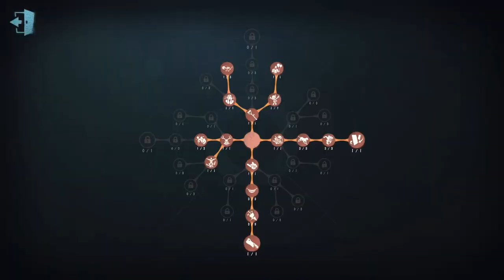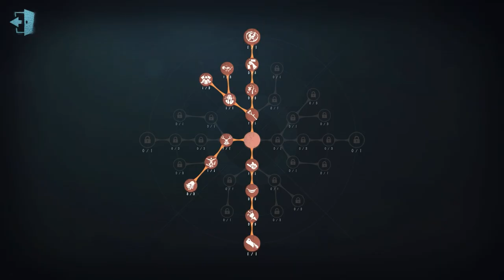#385 The Ripper | Pro Player | Sacred Heart Hospital | Identity V